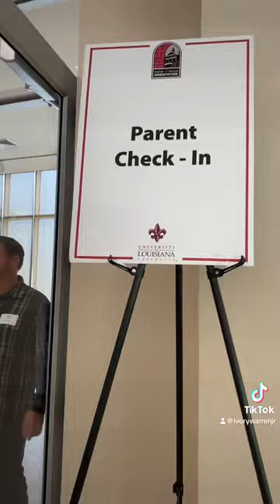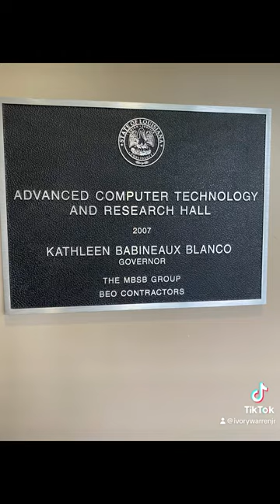University of Louisiana at Lafayette orientation 2023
ULL orientation 2023